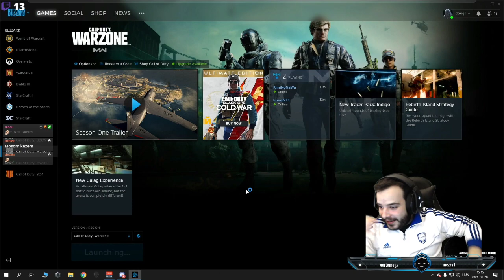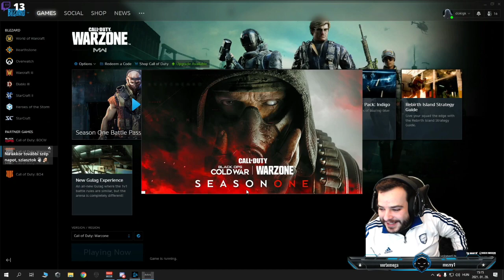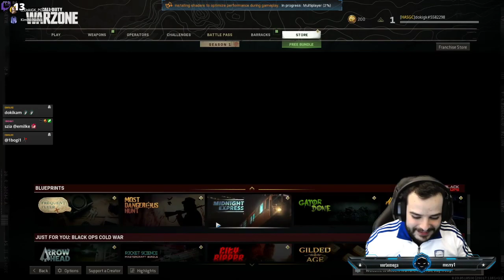I KiMitTud - COD és később Battlefront nézőkkel - I [HUN/ENG] #317 !nézői